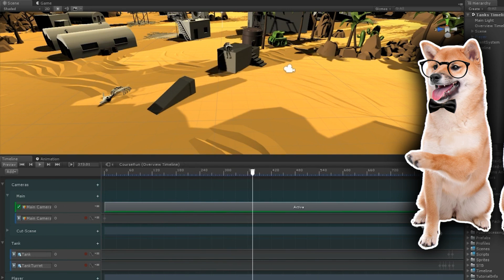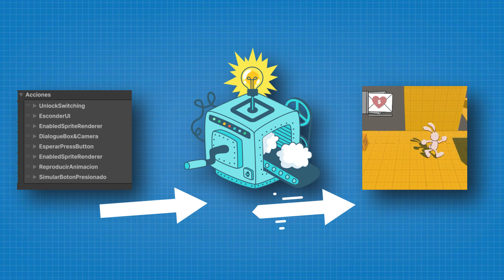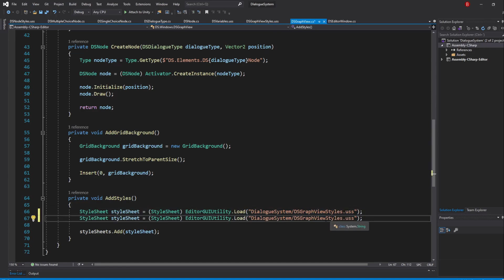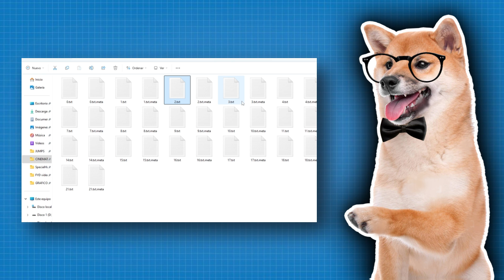AGREGO CINEMATICAS A MI VIDEOJUEGO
Las cinematicas son un pulmon cuando se trata de enriquecer el lore dentro de los videojuegos narrativos, hay muchas formas de hacerlo pero vamos a explorar la parte tecnica que nos permitio a nosotros agregar cinematicas al juego.

0:00 INTRODUCCIÓN
1:41 CINEMATICAS EN PAPER MARIO
2:19 TIMELINE EN UNITY
3:00 MI SISTEMA DE CINEMATICAS
5:50 MARGEN DE MEJORA
6:32 CONCLUSIONES